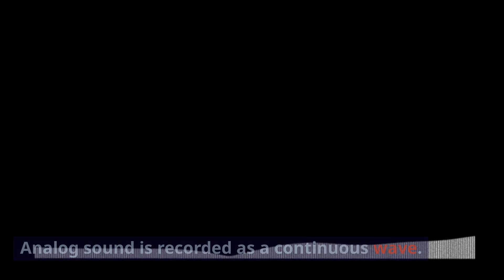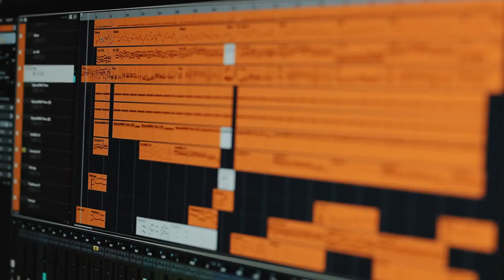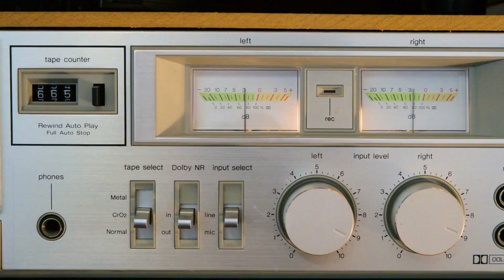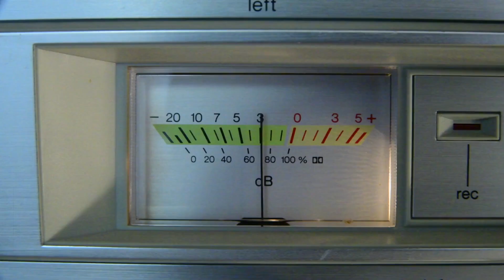전기 신호를 사용하여 소리와 영상을 만드는 방법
소리와 영상은 전기 신호를 사용하여 만들어집니다. 전기 신호는 소리의 진동이나 영상의 이미지를 나타내는 디지털 데이터입니다.

소리 만드는 방법

소리는 공기 입자의 진동으로 만들어집니다. 이러한 진동은 사람의 말, 악기의 연주, 자동차의 주행 등 소리를 만드는 모든 것에 의해 발생할 수 있습니다.

마이크는 소리의 진동을 전기 신호로 변환합니다. 이 신호는 증폭되고 스피커로 전송됩니다. 스피커는 전기 신호를 다시 소리의 진동으로 변환하여 청취자가 들을 수 있습니다.

아날로그 vs 디지털 소리

초기의 소리 녹음은 아날로그 방식으로 이루어졌습니다. 아날로그 소리는 연속적인 파형으로 기록됩니다. 이 파형은 시간에 따라 변하는 전압이나 전류로 표현할 수 있습니다.

현대의 대부분의 소리 녹음은 디지털 방식으로 이루어집니다. 이것은 아날로그 소리를 디지털 데이터로 변환하여 저장, 편집 및 전송하기 쉽게 만듭니다.

아날로그-디지털 변환기(ADC)는 마이크에서 들어오는 아날로그 소리를 디지털 데이터로 변환합니다. 디지털-아날로그 변환기(DAC)는 디지털 데이터를 스피커에서 들을 수 있는 아날로그 소리로 다시 변환합니다.

영상 만드는 방법

영상은 일련의 이미지로 만들어집니다. 이 이미지는 하나씩 표시되어 움직이는 것처럼 보이게 합니다.

영상 카메라는 센서를 사용하여 이미지를 캡처합니다. 센서는 빛을 전기 신호로 변환합니다. 이 신호는 처리되고 디스플레이 장치로 전송됩니다.

픽셀

영상은 작은 픽셀(화소)로 구성됩니다. 각 픽셀은 단일 색상을 나타내는 전기 신호로 표현됩니다.

대부분의 영상은 디지털 이미지로 저장됩니다. 이것은 이미지를 작은 사각형 그리드로 분할하고 각 픽셀의 색상 값을 디지털로 저장합니다.

요약

소리와 영상은 전기 신호를 사용하여 만들어집니다. 이 신호는 아날로그나 디지털 형태로 다루어집니다. 이러한 기술은 현대의 음향 및 비디오 시스템에서 중요한 역할을 합니다.

추가 정보

소리와 영상을 만드는 방법에 대한 몇 가지 추가 세부 사항은 다음과 같습니다.

소리:

마이크는 소리의 진동을 전기 신호로 변환하기 위해 진동판을 사용합니다. 진동판은 전선 코일과 연결되어 있으며, 진동할 때 전기 신호를 생성합니다.
스피커는 전기 신호를 다시 소리의 진동으로 변환하기 위해 진동하는 콘을 사용합니다. 콘은 음성 코일과 연결되어 있으며, 이는 자기장에 배치된 전선 코일입니다.

아날로그 소리는 기록 장치에 의해 연속 파형으로 기록됩니다. 이 장치는 마이크에서 들어오는 전기 신호를 물리적 신호로 변환합니다. 예를 들어, 레코드의 홈이나 테이프의 자기 패턴입니다.

디지털 소리는 ADC에 의해 일련의 이산 값으로 기록됩니다. ADC는 마이크에서 들어오는 전기 신호를 소리의 디지털 표현으로 변환합니다.

영상:

영상 카메라는 센서를 사용하여 이미지를 캡처합니다. 센서는 수백만 개의 작은 광감지 세포로 구성됩니다. 각 세포는 빛을 전기 신호로 변환합니다.
센서에서 나온 전기 신호는 처리되고 디스플레이 장치로 전송됩니다.

디스플레이 장치는 전기 신호를 이미지로 변환하기 위해 픽셀 그리드를 사용합니다. 각 픽셀은 단일 색상을 나타내는 작은 사각형입니다.

디지털 영상은 일련의 이미지로 저장되며, 각 이미지는 디지털 데이터로 저장됩니다.